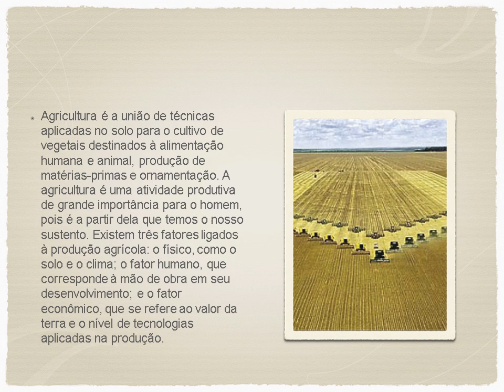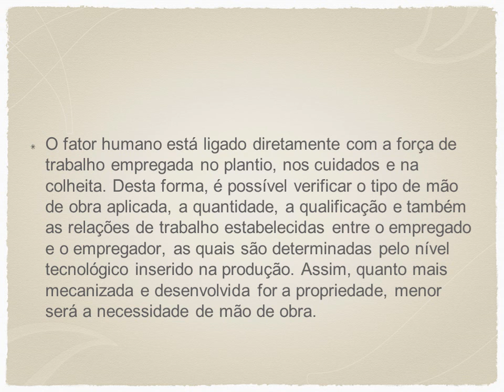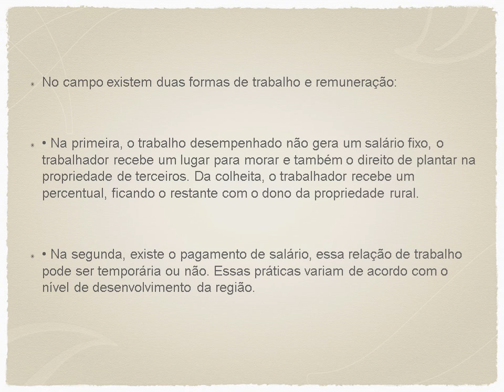Atividade Economica Agricola